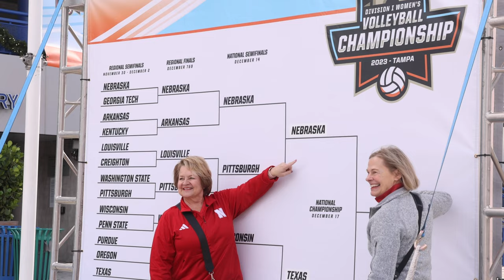Sights and Sounds from the 2023 NCAA Volleyball Championship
Sights and Sounds from the 2023 NCAA Volleyball Championship in Tampa, Florida, as Nebraska takes on Texas.